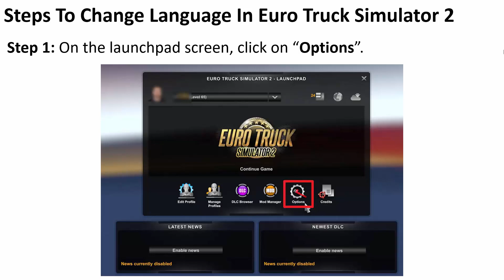How To Change Language In Euro Truck Simulator 2 [2024]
In This Video Guide, You Will Learn How To Change Language In Euro Truck Simulator 2. Change Language From English To Any Other Available Language or Vice Versa.

Such as:
English to Russia
English to Korean
English to Polish
English to Portuguese
English to German
And More...